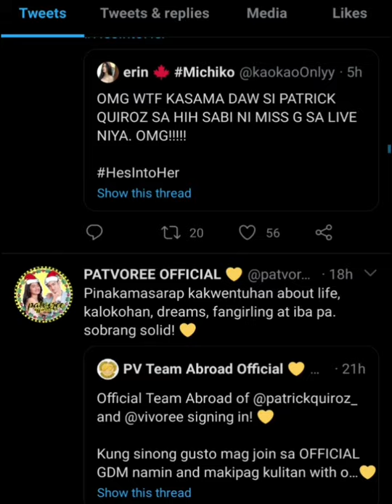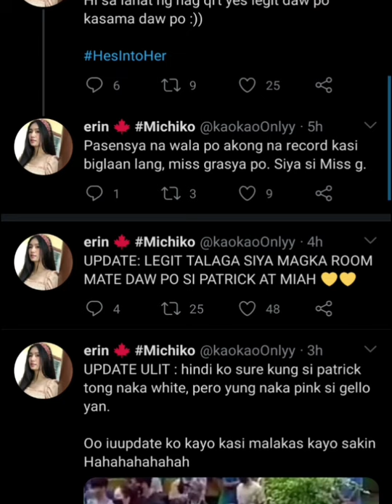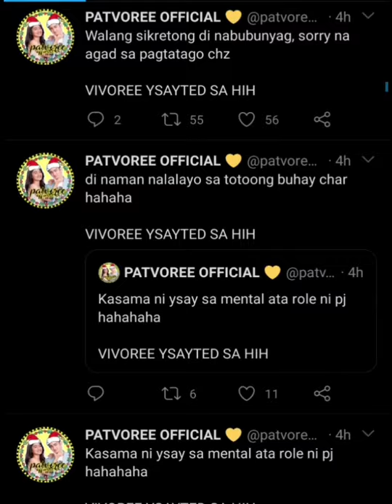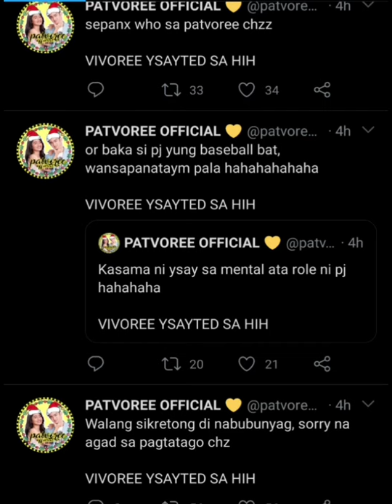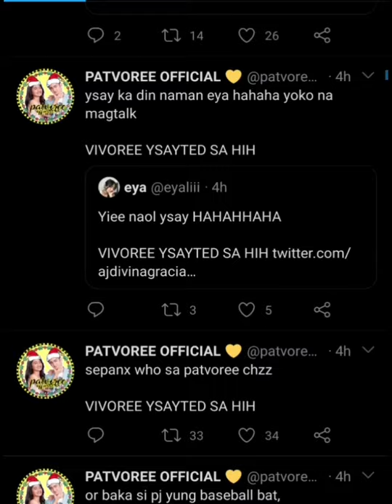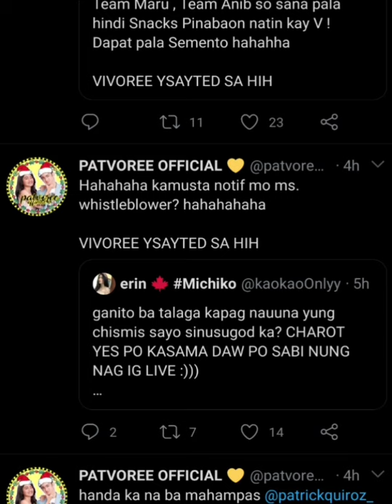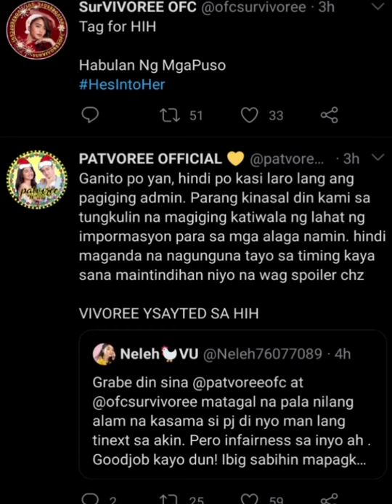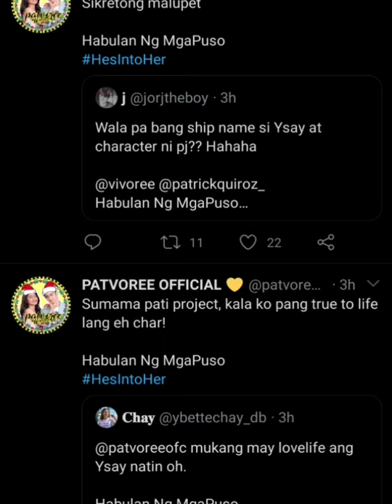Kasali nga ba si PATRICK QUIROZ sa He's Into Her? | PatVoree Update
trending ngayon sa twitter ang chismis na kasali daw si Patrick Quiroz sa He'sIntoHer at magiging ka pair niya si Vivoree na gaganap bilang Ysay.

Totoo kaya?

patvoree update
patvoree
he's into her